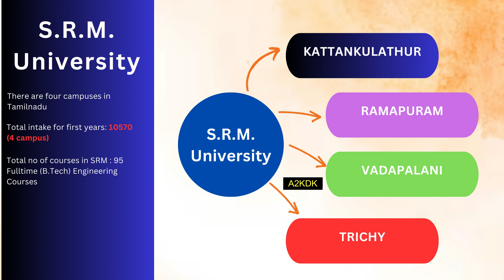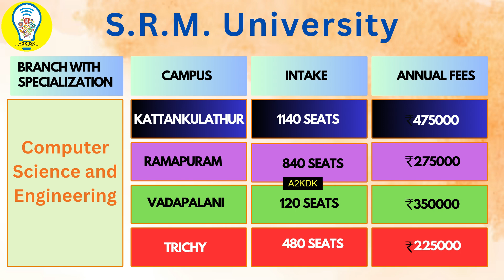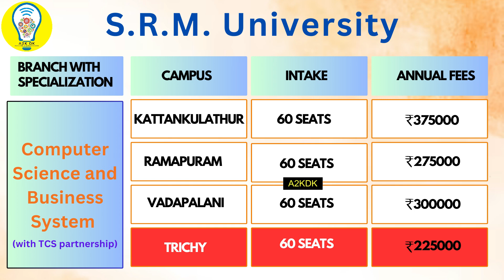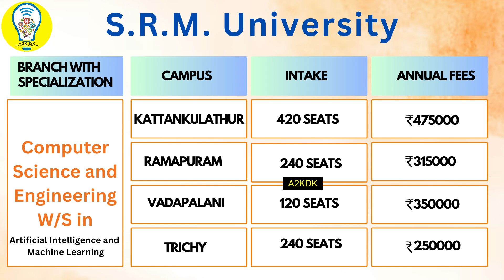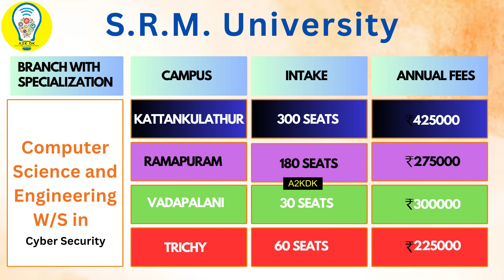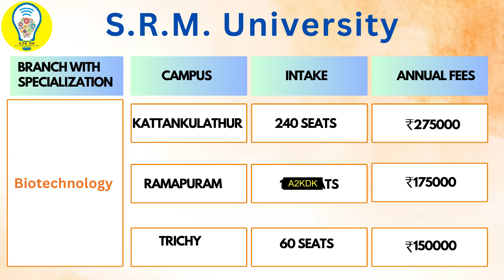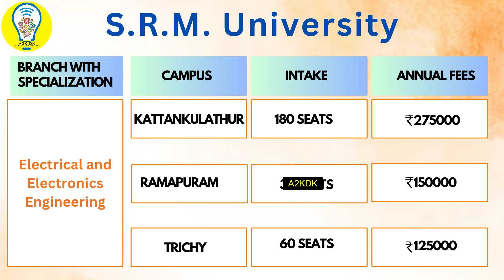SRM UNIVERSITY FEES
Placement Opportunities

Thanks & Regards
S K DINESH KUMAR  B.E., M.E., (Ph.D)
Career Counsellor